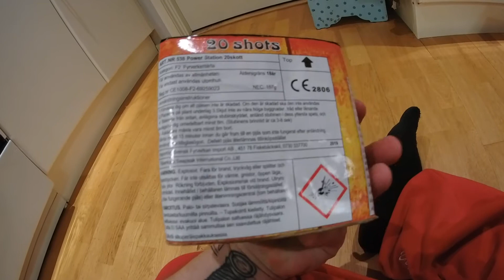Uppskjutning av Fyrverkerier Fireworks: Battery Powerstation från Royal Party.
Dags för veckans söndags-video.

I denna videon kör vi: Battery Powerstation från Royal Party.

I denna videon har vi testat att använda flera olika kameror.

Vad tyckte ni om det? Hiss eller diss? Vilken vinkel var er favorit? (var snälla, jag är en glad amatör och har inte kameror som Jocke & Jonna haha)

Lämna en kommentar om vad du tyckte eller bara säg hej, det betyder mycket för mig och jag besvarar exakt alla kommentarer.